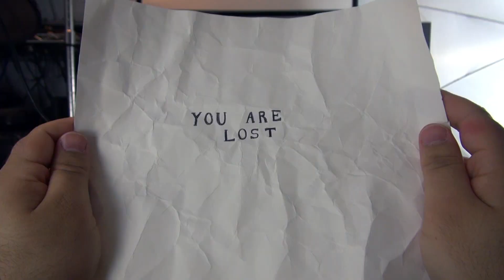Universal Studios Theme Parks Adventure, ThuN00b Review